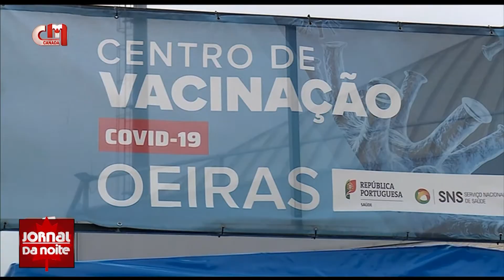Portugal - Vacinação vai aumentar em novembro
O ritmo de vacinação em Portugal vai ser mais intenso a partir de novembro.